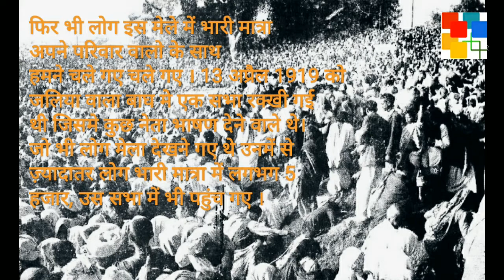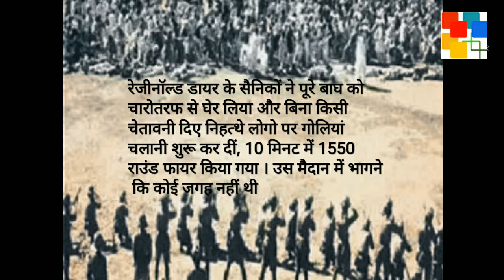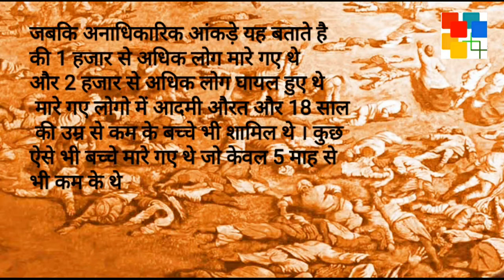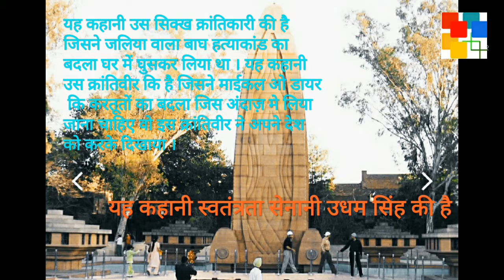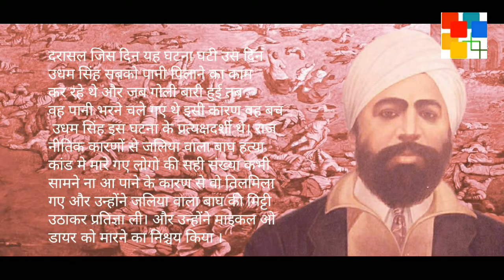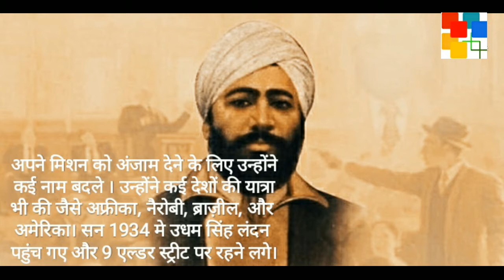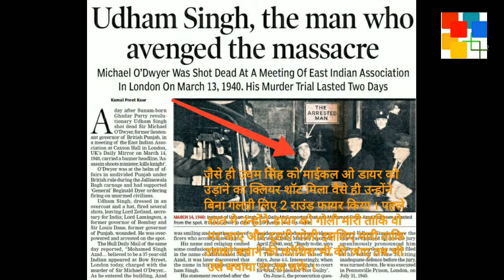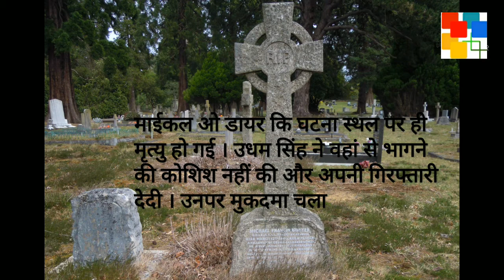Udham Singh Revenge इन लंदन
यह ऐतिहासिक कहानी केवल लोगो के Education से संबंधित है। यह कहानी उस समय की है जिस समय अंग्रेज़ो का अत्याचार चरम पर था ।